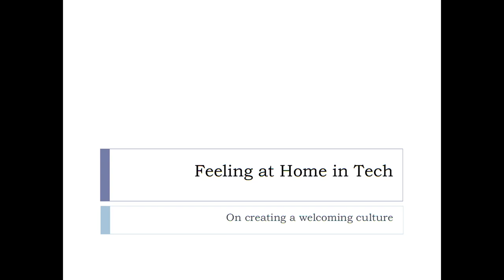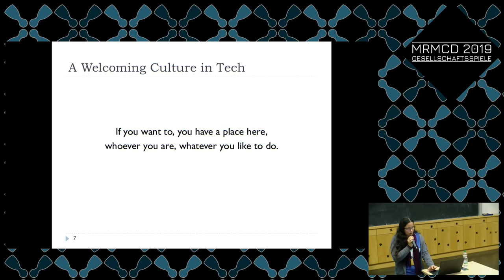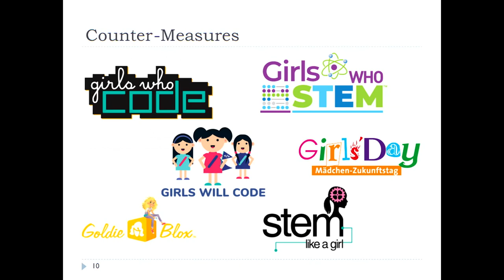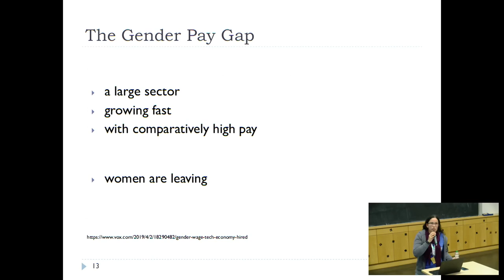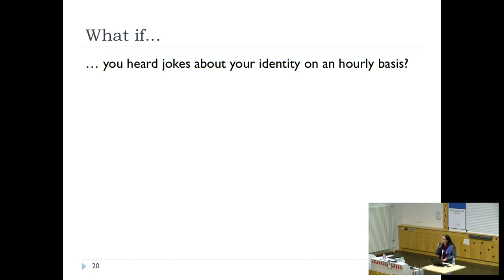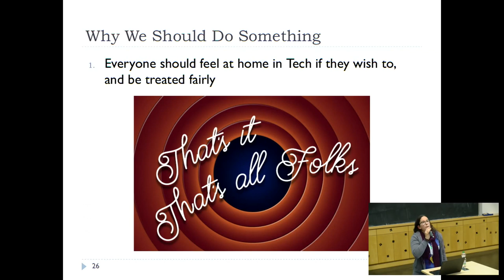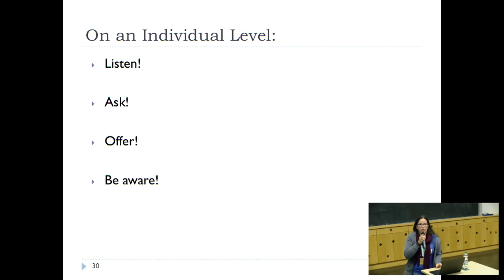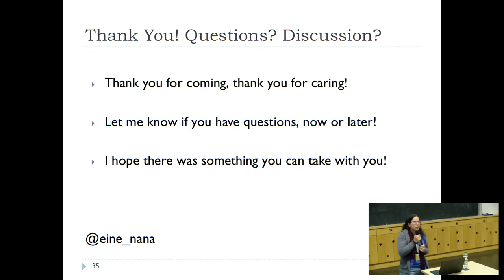MRMCD2019 Feeling at Home in Tech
The Google Memo was not the first and will not be the last sexism discussion in tech. And the problems do not end there.
Tech has a diversity problem, and discussions about inclusion, welcoming culture, toxic behaviour, discrimination and the reasons why people are leaving the field can and should not be ignored.

This talk asks why people do not feel at home in tech, examines why it is so important that they do, discusses requirements for improvement, and suggests some first steps we can all take to change this.
Come by and hear why a summer coding camp for school girls might be a good thing, but not the answer to our problems.

The Pay Gap, the Pipeline Problem, and the Glass Ceiling have been discussed, in society as a whole, as well as in the tech industry for years. Every now and then, a scandal fires up the discussions ageing, adds new facettes, or gives focus to another group of people.

However, inbetween  there is a constant flow of reports and anecdotes of those people that do not feel as at home in tech as they want to. Not everyone interested in the subject matter finds their place -- and it is not a matter of lack of tasks, or versatility of the field. And it is also not a matter of isolated incidents.

Across its spectrum and locations tech has a diversity problem: Those already underrepresented leave the field.
Why is it that so many do not feel welcome here? How come tolerance can lead to exclusion? Why does not everybody have the same chance of success?

And why do we definitely need to change that?

Inclusion and diversity are not a matter of "nice-to-have". They are a basis of success. It is time for excuses to stop and for everyone in the field to do their part.
This is not an instruction manual to make everything better. But maybe it is food for thought and an inspiration for what can be done.

Nana